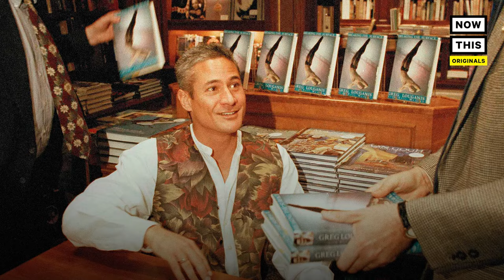Greg Louganis Hits Head on Diving Board | Remember When | NowThis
This was one of the most terrifying moments of Olympic history. Not even a head injury could stand in the way of Greg Louganis’s Olympic glory.

“It’s been so many years since that happened, I still get, ‘Oh I remember when you hit your head!’” joked the medal-winning diver.

Louganis entered the 1988 Olympics in Seoul as the greatest diver on planet Earth. The 28-year-old American athlete had already won two gold medals at the ’84 Olympics in LA, and was poised to defend his diving glory. But during the preliminary rounds, his medaling chances were thrown into jeopardy.

Louganis struck his head on the diving board in the middle of a jump and suffered a concussion, as well as a sizable wound which required stitches.

“I think the reason why people remember that is because when it happened it was so unexpected and there was actually a visceral response, and it was like ‘Oh my God!’ he stated. “And it’s almost like it burned that image in their brains.”

Despite his injury, Louganis was still eager to compete. On his next qualifying dive, he earned a high score and advanced to the finals. He ended up clinching his second-straight gold medal in the three-meter springboard and the 10-meter platform. ABC’s Wide World of Sports even named him athlete of the year.

Louganis continued to define bravery at later events. He publicly came out during the 1994 Gay Games, and published an autobiography announcing to the world that he was HIV positive.